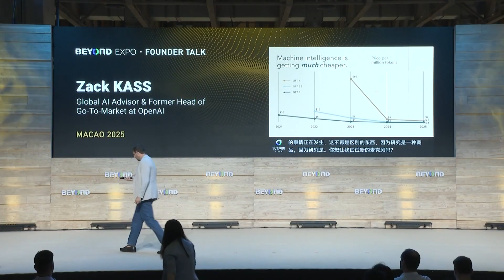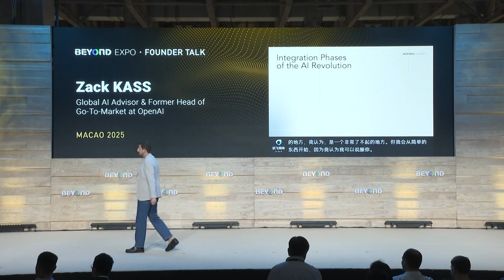THE HUMAN ADVANTAGE IN THE AGE OF AI | BEYOND EXPO 2025 FOUNDER TALK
At the BEYOND Expo 2025 Founder Talk, Zack Kass, AI Futurist and Former Head of Go-To-Market at OpenAI, shares his idea for building machines that rival the intelligence of the human brain.